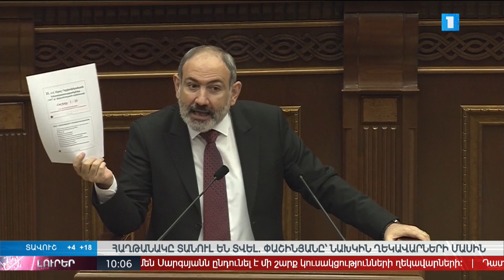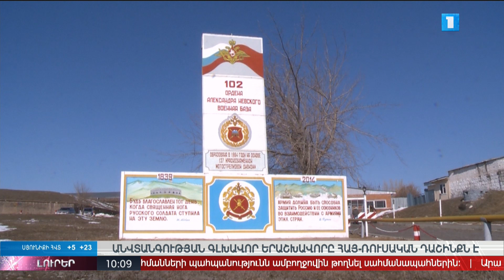Լուրեր 10:00 | 15.04.2021